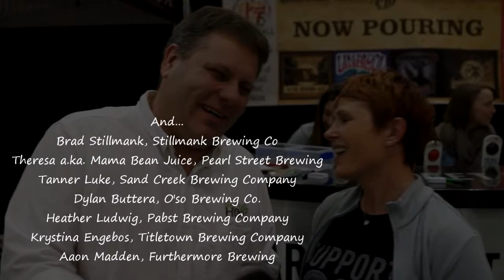Teaser for Battles, Blunders, & Brew-hahas #1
A trailer/teaser for series on battles, blunders, and brew-haha stories. Six stories in this pilot run with Dan Dettmers, Gorst Valley Hops, interviewing for stories that fit the title. Mostly brewers, but will expand to more.

Complete stories for this pilot run to follow. This series includes stories from Stillmank Brewing Co., Pearl Street Brewery, Sand Creek Brewing Co., O'so Brewing Co, Titletown Brewing Co with Pabst Brewing Co., and Furthermore Brewing.

Produced by BindlProductions.com with GorstValleyHops.com

Free for use music 'Bottomless Cup' on Youtube by Silent Partners